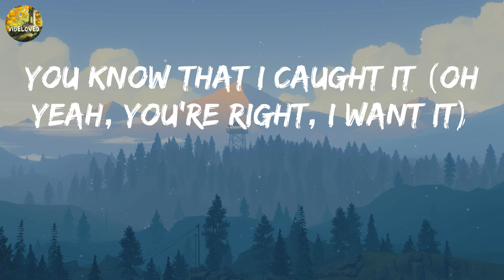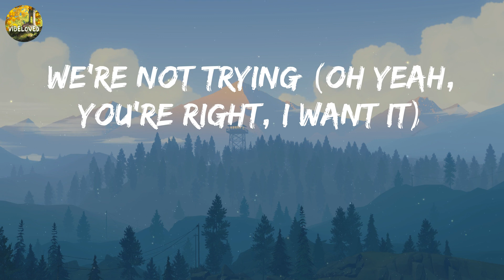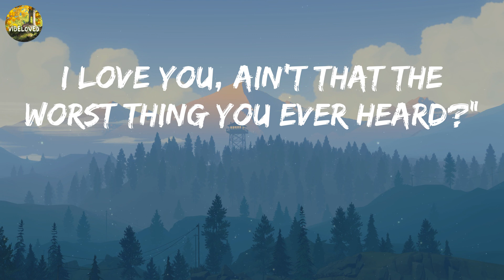Taylor Swift - Cruel Summer (Lyrics) || David Kushner, Ed Sheeran,... (Mix Lyrics)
Take a listen to Taylor Swift - Cruel Summer (Lyrics) || David Kushner, Ed Sheeran,... (Mix Lyrics) and see the lyrics for yourself!

Taylor Swift - Cruel Summer (Lyrics) || David Kushner, Ed Sheeran,... (Mix Lyrics) is a beautiful song that features the lyrics of Taylor Swift, David Kushner, Ed Sheeran and One Direction. Listen and see for yourself the beauty of these lyrics!